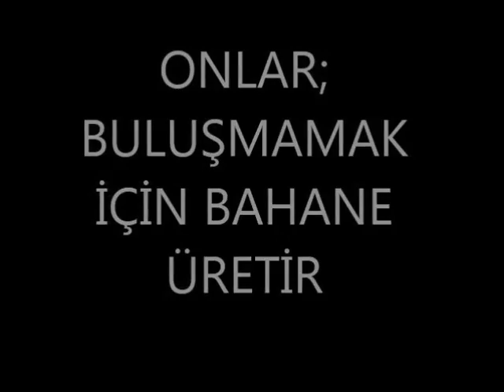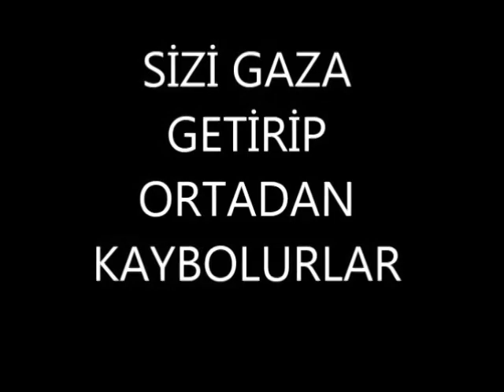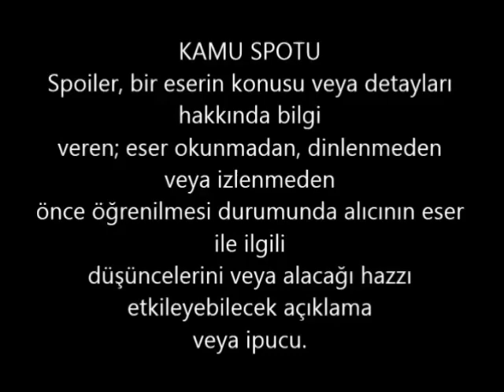HAYATINIZDA KESİNLİKLE VAR VAROLAN 5 ARKADAŞ TİPİ